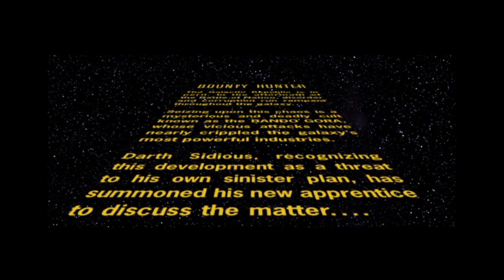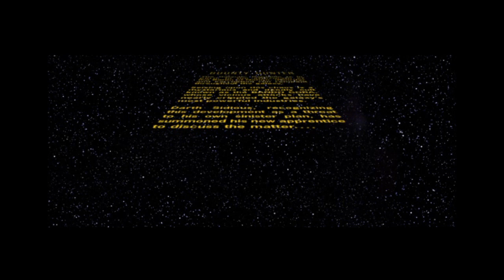Star Wars Bounty Hunter™_20191225102633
Star Wars Bounty Hunter™